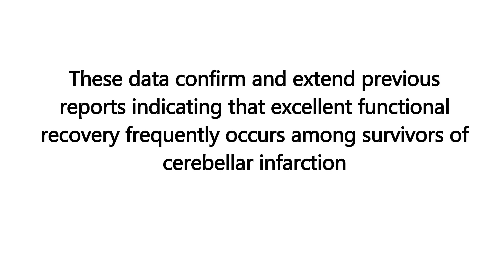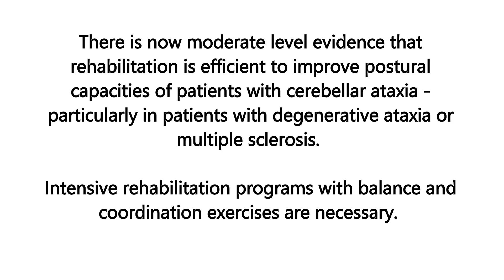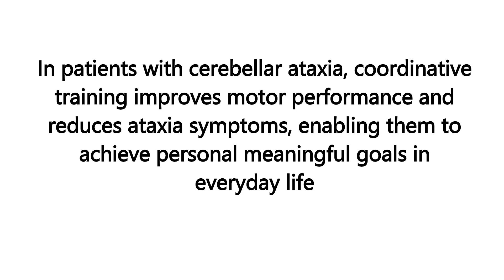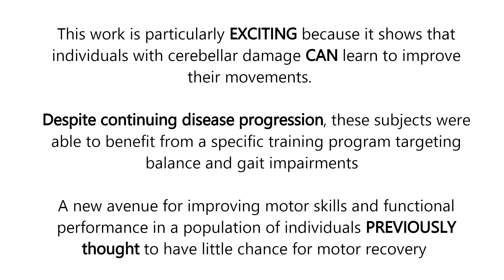Cerebellar Ataxia- Can Exercise Help?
"Hello and welcome to little steps big gains!

In this video, I review a portion from the many studies that support the benefits of exercise for acquired, progress and degenerative forms of cerebellar ataxia. Below are some supplemental resources and links to the research content quoted in the video.

References:

*** Cerebellar Stroke Occupational Therapy and Physical Therapy Management from Intensive Care Unit to Outpatient: A Case Report

***The assessment and treatment of postural disorders in cerebellar ataxia: a systematic review

***Intensive coordinative training improves motor performance in degenerative cerebellar disease

Current 30-Day programs (Note- the list below is current as of 10/10/23. This list may not be all inclusive as new challenges are continually being uploaded)

Supplemental resources:

*** Chien HF, Zonta MB, Chen J, Diaferia G, Viana CF, Teive HAG, Pedroso JL, Barsottini OGP. Rehabilitation in patients with cerebellar ataxias. Arq Neuropsiquiatr. 2022 Mar;80(3):306-315. doi: 10.1590/0004-282X-ANP-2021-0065. PMID: 35239817; PMCID: PMC9648943.

***Gandhi, Chaitali et al. “Effect of gaze stability exercise along with proprioception training to improve balance in cerebellar ataxia.” International journal of physical education, sports and health 2 (2015): 248-251.

***Kathleen M Gill-Body and others, Rehabilitation of Balance in Two Patients With Cerebellar Dysfunction, Physical Therapy, Volume 77, Issue 5, 1 May 1997, Pages 534–552,

***Keller JL, Bastian AJ. A home balance exercise program improves walking in people with cerebellar ataxia. Neurorehabil Neural Repair. 2014 Oct;28(8):770-8. doi: 10.1177/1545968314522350. Epub 2014 Feb 13. PMID: 24526707; PMCID: PMC4133325.

***Takimoto K, Omon K, Murakawa Y, et al Case of cerebellar ataxia successfully treated by virtual reality-guided rehabilitation BMJ Case Reports CP 2021;14:e242287

***Synofzik M, Ilg W. Motor training in degenerative spinocerebellar disease: ataxia-specific improvements by intensive physiotherapy and exergames. Biomed Res Int. 2014;2014:583507. doi: 10.1155/2014/583507. Epub 2014 Apr 27. PMID: 24877117; PMCID: PMC4022207.

***Ustinova KI, Chernikova LA, Dull A, Perkins J. Physical therapy for correcting postural and coordination deficits in patients with mild-to-moderate traumatic brain injury. Physiother Theory Pract. 2015 Jan;31(1):1-7. doi: 10.3109/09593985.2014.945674. Epub 2014 Aug 1. PMID: 25083579.